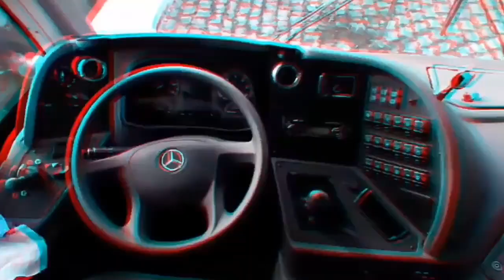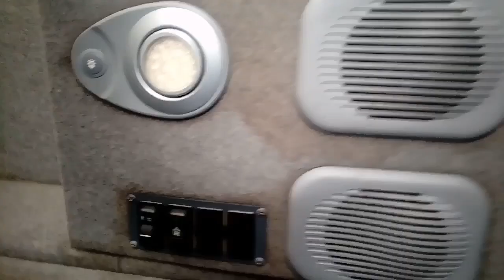Onibus g7 volvo B340R da tour azul Joao pessoa pb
Onibus top da tour azul e entrevistando o chofer David